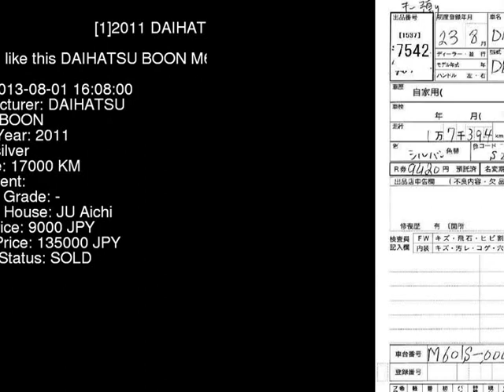2011 DAIHATSU BOON M601S - Japanese Used Car For Sale Japan Auction Import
2011 DAIHATSU BOON  M601S - Japanese Used Car For Sale Japan Auction Import M601S,DAIHATSU,BOON,jdmvip,vip,jdm,cars,japan,jdmvip.com,japanesecars,usedcars Japanese Used JDM Car For Sale At Auction in Japan for Import